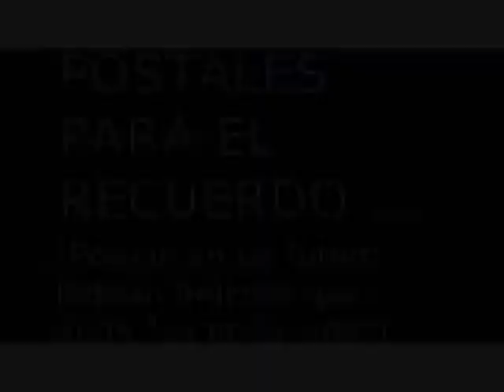La cadena y sus aplaudidores